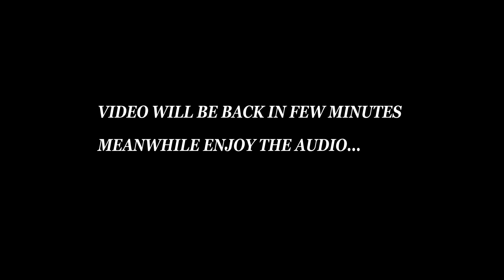2023 HOTTEST PRAISE JAM!!!! THE PROFOUND DRUMCAM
Enjoy 2023 praise medley by the profound